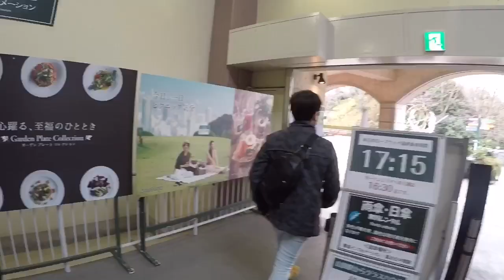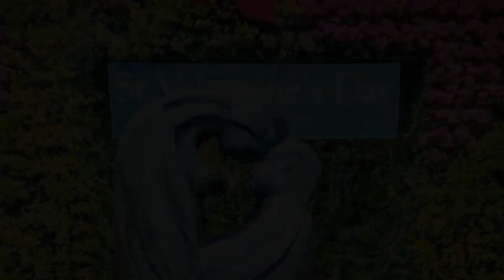KOBE NUNOBIKI HERB GARDENS | ANVYsyosang Vlog 43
It's our second day in Kobe and as soon as we left Arima Onsen, we headed to Nunobiki Herb Gardens which is just 10 minutes by ropeway from the town. I really wanted to come here since it’ll be my mom’s first ever cable car experience 😊.

Kobe Nunobiki Herb Gardens are Japan's largest herb gardens with around 75,000 herbs and flowers of about 200 kinds blooming throughout the year.

MUSIC